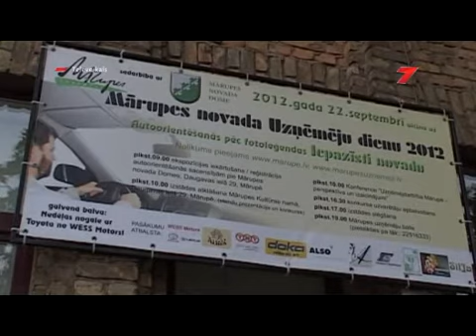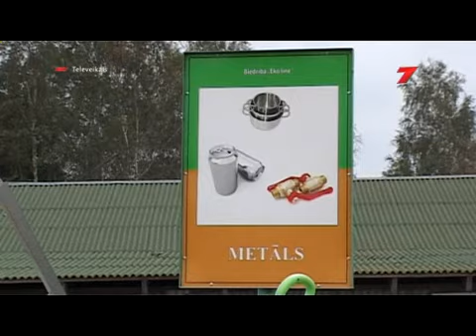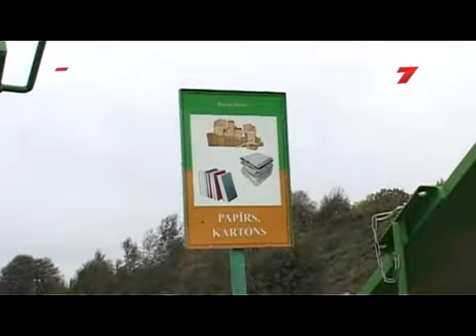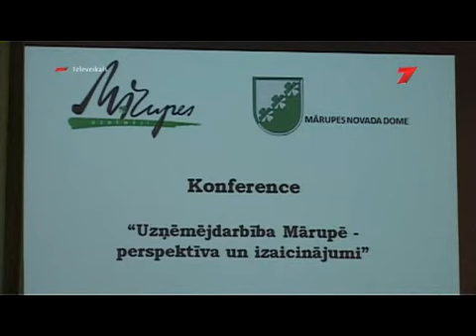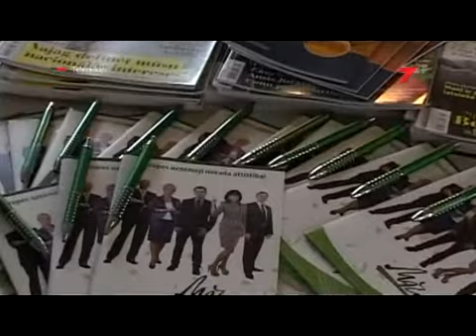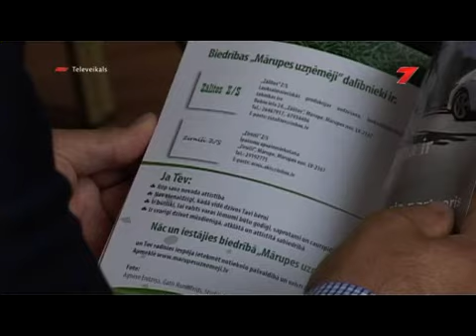Mārupes Uzņēmēju diena 2012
Ieskats Mārupes Uzņēmēju dienā 2012. gada septembrī.